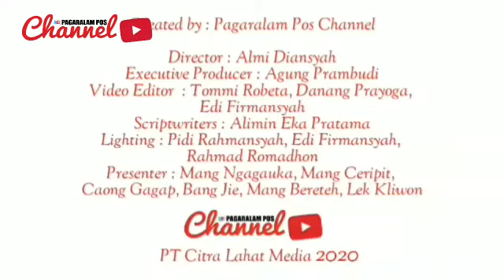SMP NEGERI 1 PAGARALAM